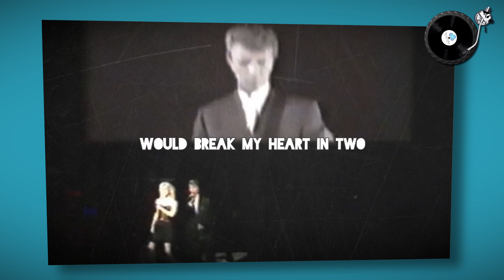Let's Dance The Double Dutch Bus *alternative version* - Yestermix Mashup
YesterMix is a Youtube channel with old familiar songs in a new guise.
This time I made a mashup of two well-known classic hits. Frankie Smith - Double Dutch Bus together with David Bowie - Let's Dance. Enjoy the mashup :-)

YesterMix is hét Youtube kanaal met oude vertrouwde classic hits in een nieuw jasje. Dit keer heb ik een mashup gemaakt van twee bekende classic hits. Frankie Smith - Double Dutch Bus samen met David Bowie - Let's Dance. Geniet van de mashup :-)